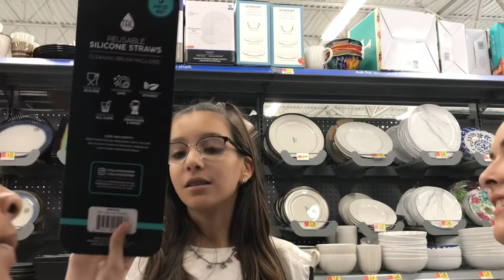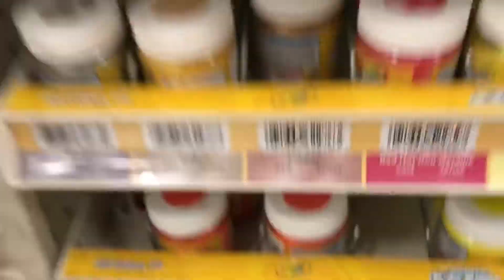My friend did WHAT?! at Walmart/ HOCO dress shopping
Go watch Dani’s story time about her clumsy weekend